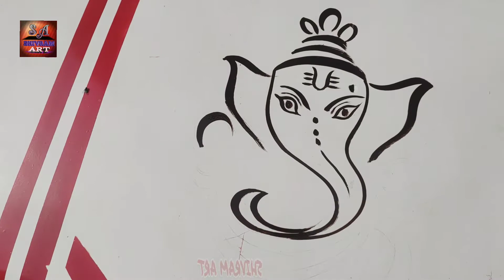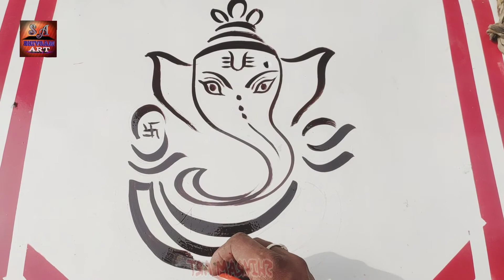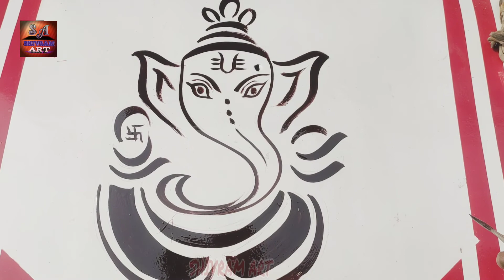How To Loard Ganesh Drawing! Lord Ganesh Drawing! Troli Par Ganesh Ji Ka Painting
Troli pe Ganesh Ji Ka Painting

loard ganesh Drowing

lord Ganesha Painting